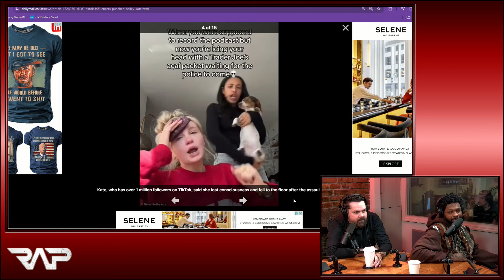Are Tiktokers really being punched in NYC? | Derek Gaines and Andrew Youngblood | clip from Ep 1132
In the full episode, Derek Gaines and Andrew Youngblood join Luis J. Gomez and Zac Amico and discuss Luis getting pulled over by a good cop, wanting to be on a gameshow, Spanish nazis during WW2, the reboot of Don't Tell Mom The Babysitter's Dead, 90's movies that had good reboots, Derek and Andrew's Top Girl suggestions, TikTokkers getting randomly punched in the face in NYC, Rebel Wilson calling out Sacha Baron Cohen for being inappropriate, Meek Mills' alleged leaked audio and so much more!

🎙️ See Luis LIVE!

Comedians Luis J. Gomez and Zac Amico give hilarious and unfiltered takes on everything from their own lives, pop-culture, offbeat news stories and outrageous internet videos alongside some of the best comics in the world.  Uncensored, Unapologetic… It's the only real podcast left.
To Watch For FREE: Create a GaS Digital profile w/ promo code RAP and get a week of full access for FREE, including access to livestreams, weekly members only episodes, and the entire GaS Digital on-demand library!

If you’re not a GaS Digital member, you can catch the YouTube Premiere the following THURSDAY & SATURDAY at 6PM ET

📬SEND US MAIL:
GaS Digital Studios Attn: Zac & Luis
151 1st Ave # 311